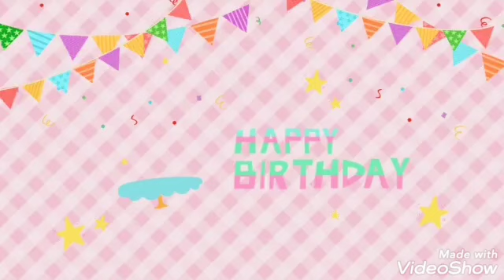HAPPY BIRTHDAY VUI NHỘN Ở MIỀN TÂY.